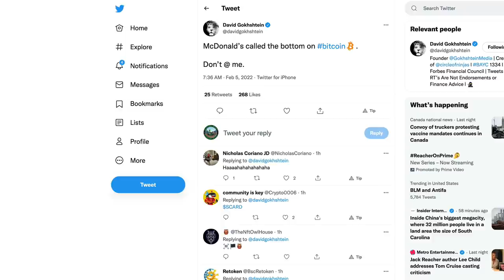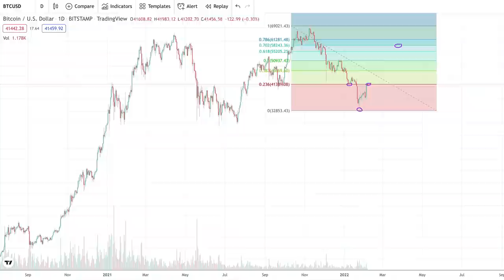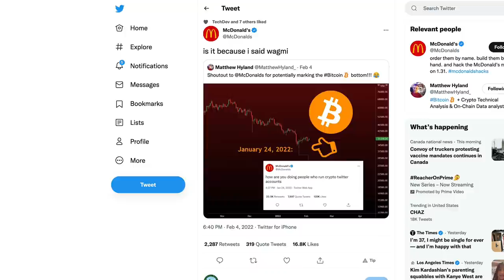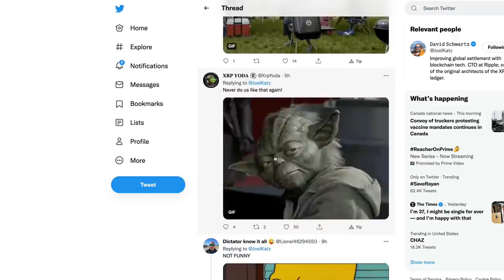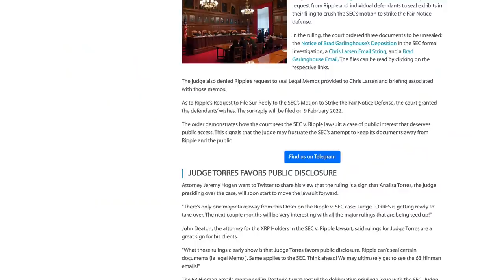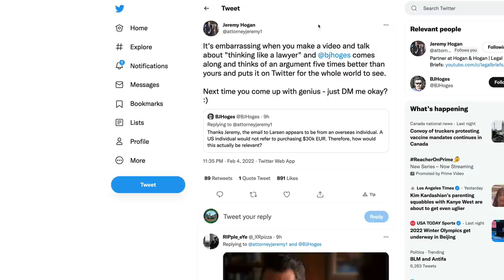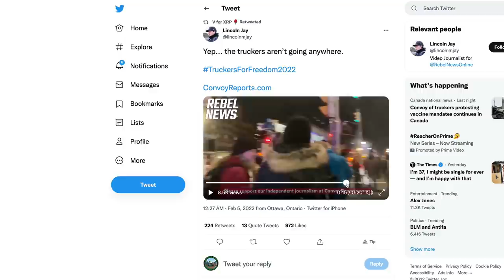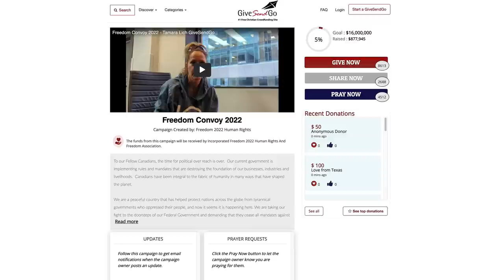Ripple & XRP Lawsuit, Chris Larsen Email Wording & How Far Can WEF Globalists Push?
rs7qqcPuuN6E2LGtFbwAKBuGM83hdzP4ER

bc1q8zamhnwczhd3ywe3yztpsgrw0csqvpsnfvexwg

0x882f4a16beEDA3bbCF14B93783495f9af893b751

RFFUJTCHYB7DHM2VLG5DJDXLP5CKLH4D5XMO4TBNYKMAOL5OVHPSC7QTW4